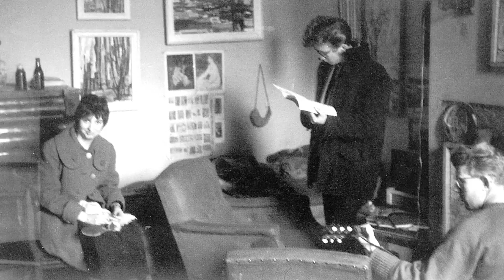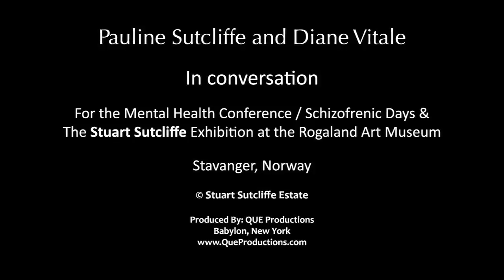Stuart Sutcliffe The 5th Beatle - Video Production NYC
QUE Productions - Documentary

Videos have always been and remain an effective way of communicating with viewers.

It all centers on the art of storytelling, the kind that keeps your audience quiet, engaged, and hanging on your every word. When your audience is that attentive, you know an artist is at work. QUE Productions in Babylon, Long Island, NY, is a unique TV, video and video training production company with facilities for producing outstanding TV commercials, web videos and corporate communications without the high costs typically associated with top quality video production.

QUE Productions specializes in: TV Video Productions for commercials and direct-response infomercials, Corporate Video Productions to market companies and promote their brand, Video Training Productions that educate and motivate employees better than traditional approaches.

Video Production NYC - QUE Productions